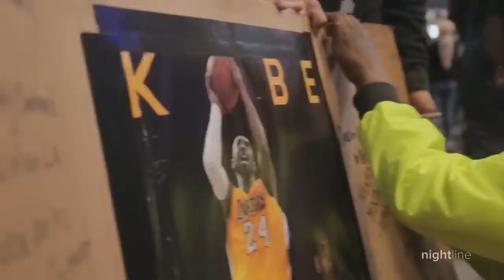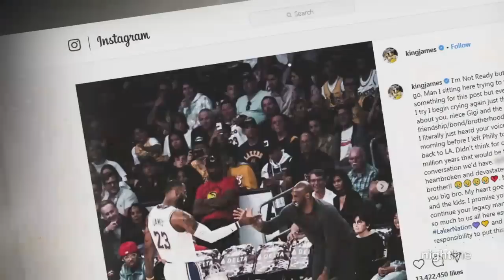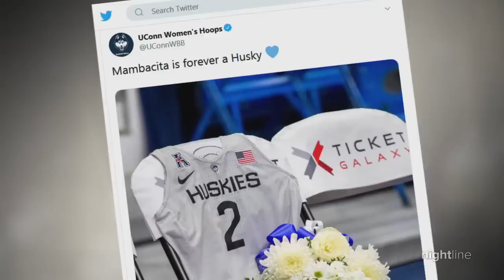All victims' bodies recovered from Kobe Bryant helicopter crash | Nightline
The National Transportation Safety Board is looking into what caused the crash that killed Bryant, his daughter and seven others. A witness told ABC News he saw the helicopter flying low.